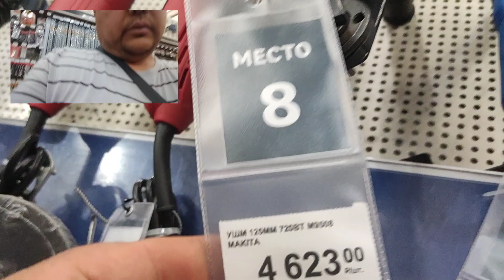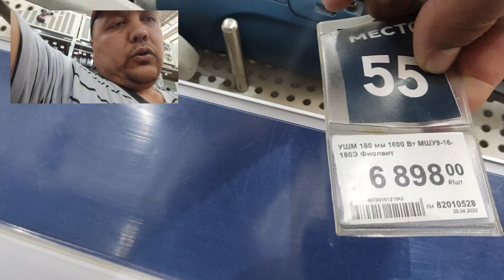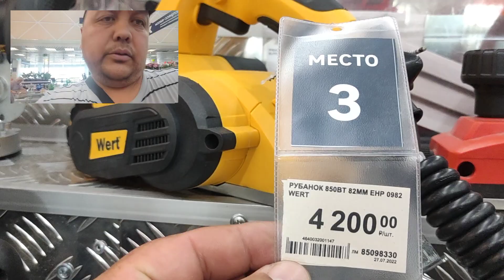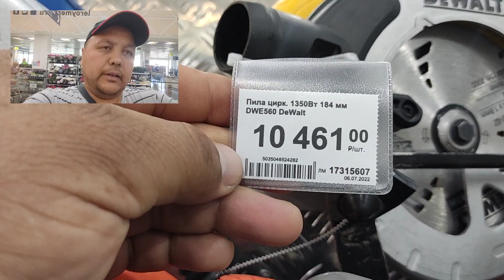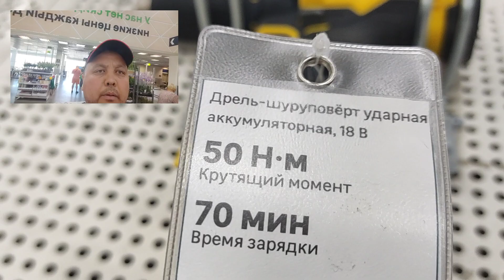РОССИЯ МОСКВА МАГАЗИН МЕРЛИН НАРХЛАР 2022 БАЛГАРКА.../JONDOR LIVE